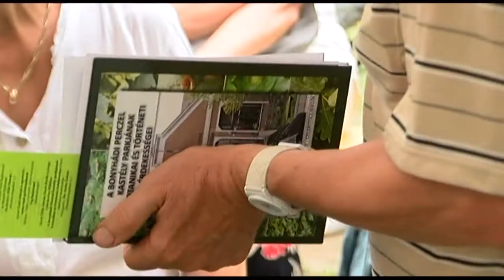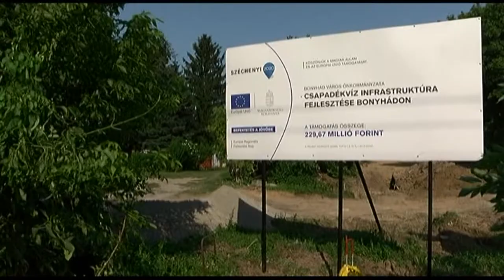Bonyhádi Napló - Bonyhád 0628